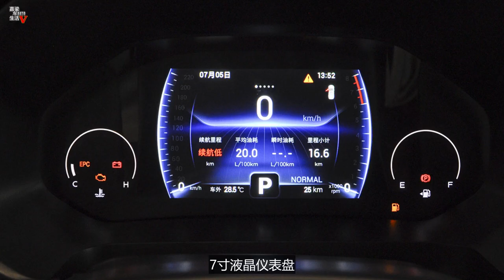奇瑞瑞虎8和瑞虎8PLUS如何选择，叫好不叫卖的高性价比SUV